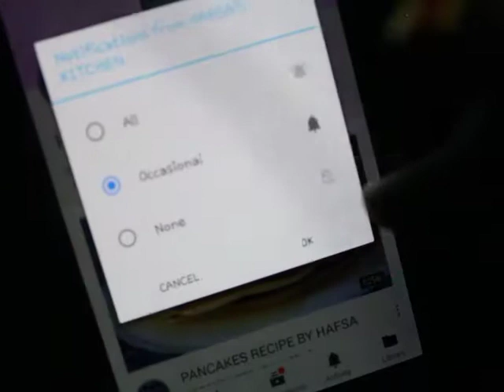GAJRELA RECIPE BY HAFSA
HOW TO MAKE GAJRELA
EASY STEP BY STEP WAY :)

INGREDIENTS

MIILK 1&12 CUP AND 1/4 CUP
CARROT 2 CUPS SHREDDED
SUGAR 10 TBSP
RICE 1/2 CUP SOAKED AMD BLENDED
KEWRA ESSENSE 1/2 TSP OR ELICHI  POWDER
PITSTACHIO
ALMONDS